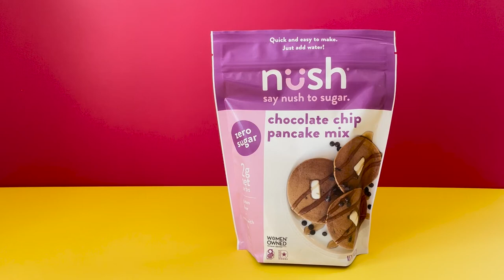Nush Chocolate Chip Pancake Mix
❗❗❗WE ADDED CHOCOLATE❗ ❗ ❗ We added chocolate chips to our super-popular Nush pancake and waffle mix! But don't worry — it's still low-carb, low-sugar, gluten-free, diabetic-safe, keto-friendly, and DELICIOUS.